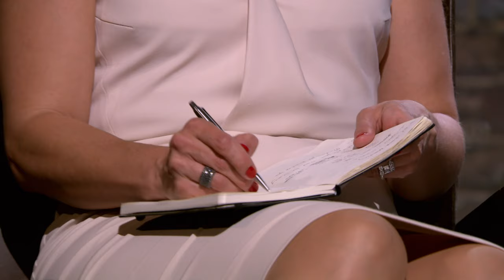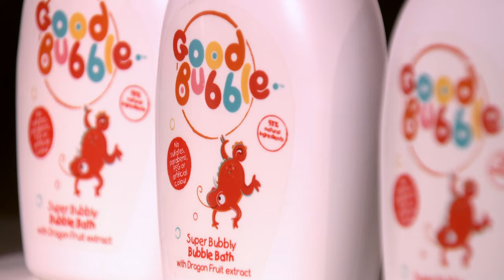Businesswoman's Extremely Cheap Asking Price Causes BIG Concerns! | Dragons' Den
Amy Wordsworth is pitching her superfruit toiletries for children. She's seeking an investment of £60,000 in return for a 15% equity stake. The young entrepreneur started the business after research led her to discover that there were “increasing concerns about the safety of ingredients in personal care products” but Nick Jenkins lays out the facts...